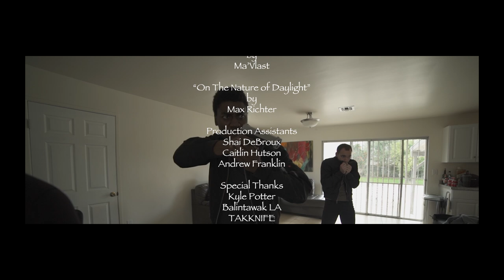Abba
Written/Directed
Bryan Sloyer

Produced by
Bryan Sloyer

Cast
Shai DeBroux
Caitlin Hutson

Stunt Team
Dominique Smith
Andrew Franklin
Joseph Oreste
Kyle Murillo
Kosey Baskin
Justin Chang

Action Design/Fight Coordinator
Bryan Sloyer

Bryan Sloyer

Ronin Operator
Kyle Potter

Edit
Bryan Sloyer

Sound Design/Fight Effects
Bryan Sloyer

ADR
Bryan Sloyer

Visual Effects
Kyle Murillo

Music
“River”
by
Ma’Vlast

“On The Nature of Daylight”
by
Max Richter

Production Assistants
Shai DeBroux
Caitlin Hutson
Andrew Franklin

Special Thanks
Kyle Potter
Balintawak LA
TAKKNIFE